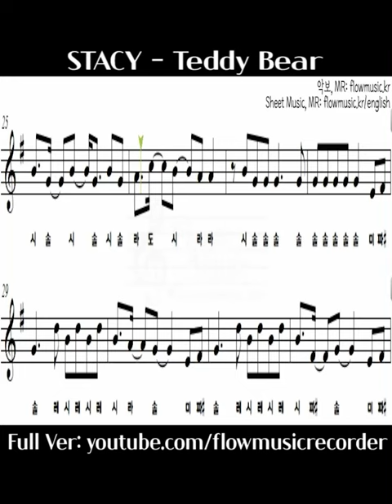STACY Teddy Bear 리코더악보 스테이씨 테디베어